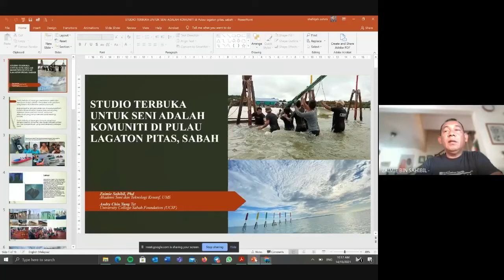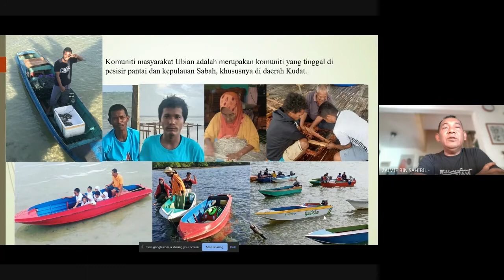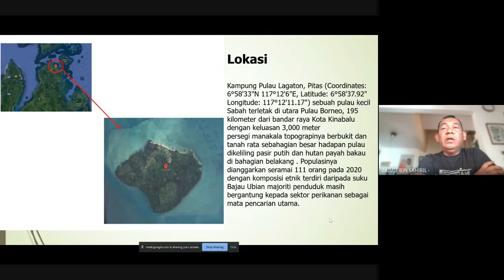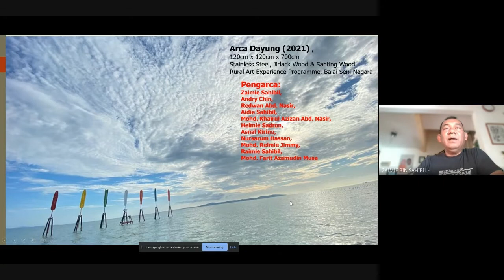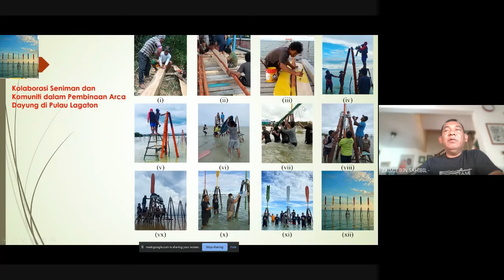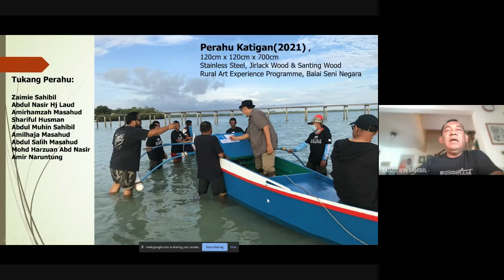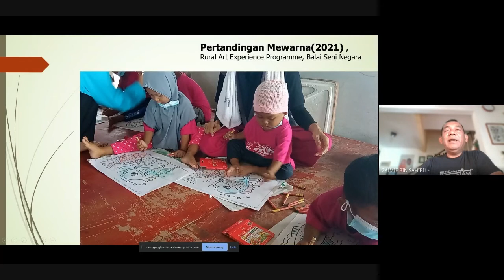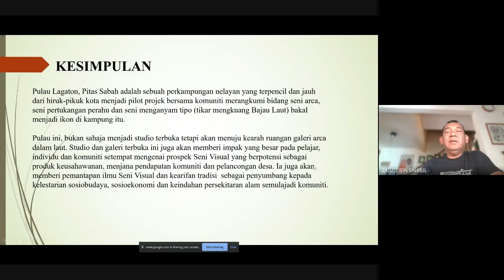STUDIO TERBUKA UNTUK SENI ADALAH BERSAMA KOMUNITI DI PULAU LAGATON, PITAS, SABAH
Presenter: ZAIMIE SAHIBIL - IVCCTVA:01-0030
Title: STUDIO TERBUKA UNTUK SENI ADALAH BERSAMA KOMUNITI DI PULAU LAGATON, PITAS, SABAH